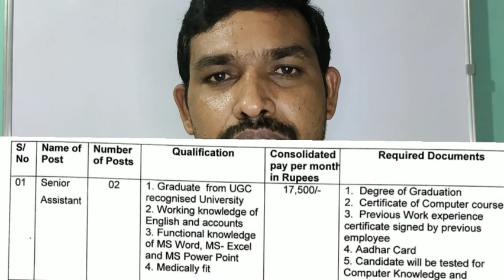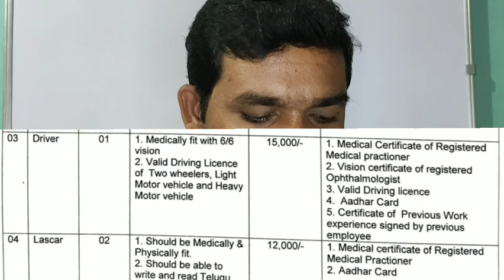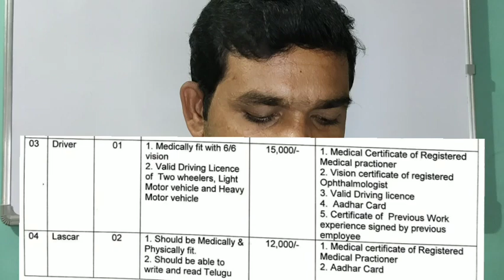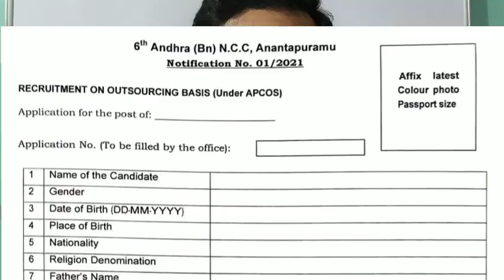6th ఆంధ్ర బెటాలియన్ లో ఉద్యోగాల భర్తీ | 6th Andhra Battalion Recruitment Notification 2021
6th Andhra Battalion Recruitment Notification 2021, AP Latest Government jobs, AP Interview jobs, Junior Assistant posts, Senior Assistant posts, Driver, Laskar posts, Job updates in telugu